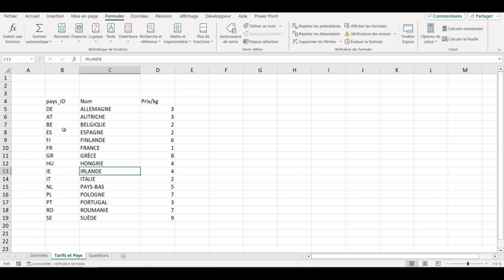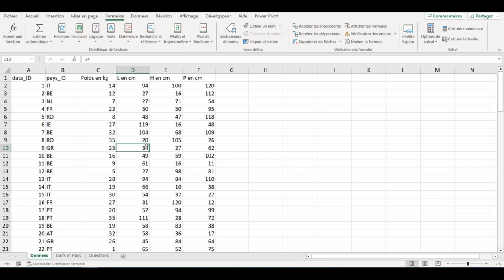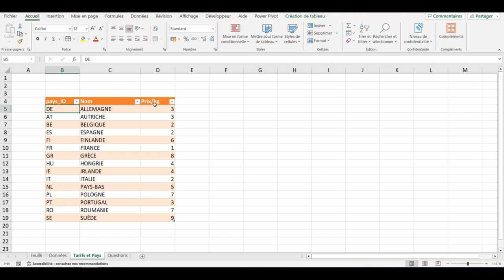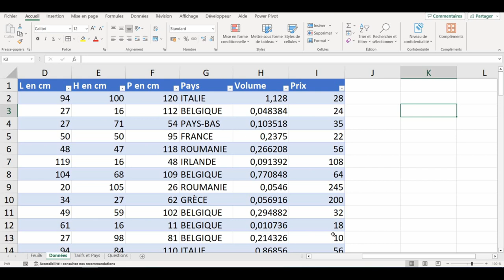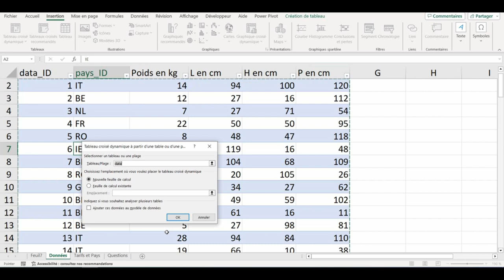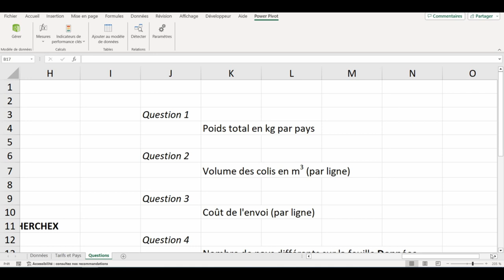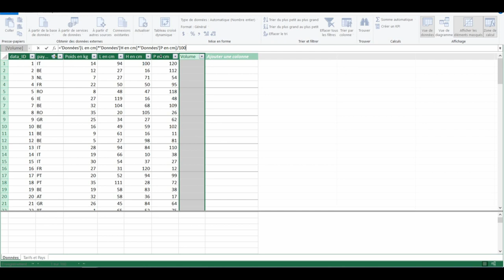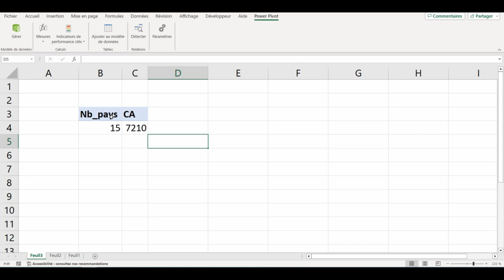Tableaux croisés et formules utilisant plusieurs tables (3 techniques)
La première technique est l'utilisation des fonctions RECHERCHEV ou RECHERCHEX
La seconde est de définir une relation entre les tables, cela permet de se passer des fonctions de recherche.
La troisième méthode est l'activation du plug-in Power Pivot, pratique et intuitif même s'il faut apprendre à utiliser les nouvelles formules écrites en DAX

00:00 Présentation des différentes techniques
03:37 Technique classique avec RECHERCHEX
09:40 Créer des relations dans Excel
15:44 Utilisation de Power Pivot